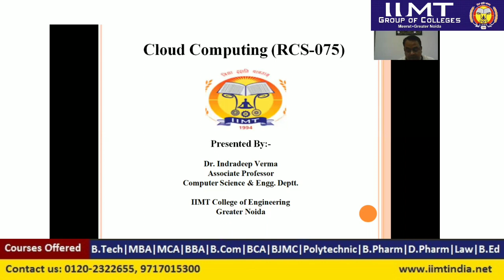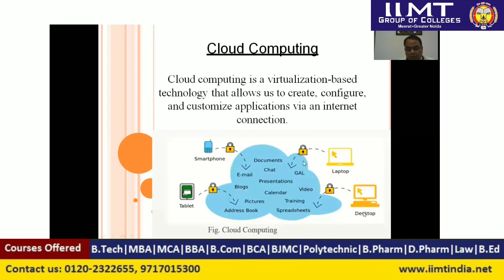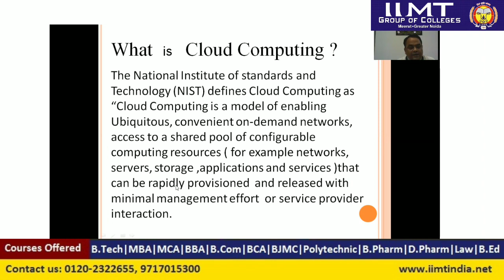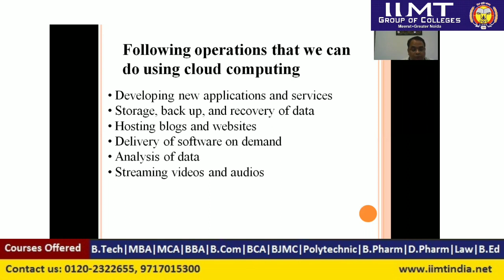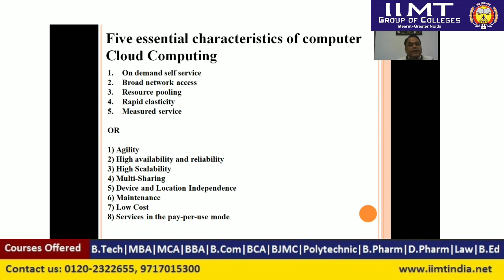Introduction and Characteristics of Cloud Computing | B.Tech (CSE) | IIMT Group of Colleges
Video lecture on 'Introduction and Characteristics of Cloud Computing' in Cloud Computing (RCS075) by Dr. Indradeep Verma, Associate Professor, IIMT College of Engineering, Greater Noida.
Cloud computing is the delivery of computing services—including servers, storage,
databases, networking, software, analytics, and intelligence—over the internet (“the cloud”)
to offer faster innovation, flexible resources, and economies of scale. Common roles
associated with cloud-based interaction and relationships include the cloud provider, cloud
consumer, cloud service owner, and cloud resource administrator. An organizational
boundary represents the physical scope of IT resources owned and governed by an
organization. The three main types of cloud computing are public cloud, private cloud, and
hybrid cloud. Within these deployment models, there are four main services: infrastructure as
a service (IaaS), platform as a service (PaaS), software as a service (SaaS), and serverless
computing.